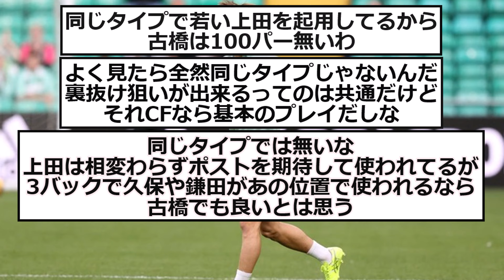【代表】セルティック古橋亨梧さん、なぜ代表に招集されないのか